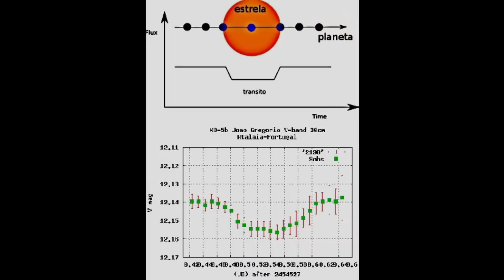MISTERIOSOS SINAIS DE RÁDIO ESTÃO SE REPETINDO E NINGUÉM ENTENDE COMO ISSO É POSSÍVEL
Os FRBs estão de volta, mas agora, os pesquisadores detectaram um padrão de repetição - mas como explicar esse fenômeno que ficou ainda mais bizarro?!